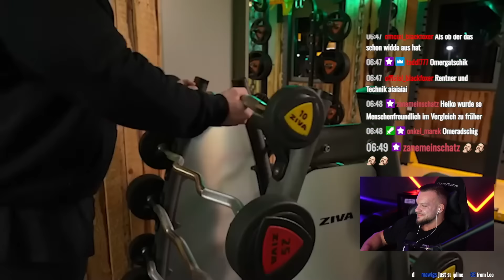Heiko lern erstmal Sprechen.. Maik hat gegen Emir keine Chance! William Niewiara Live Reaktion